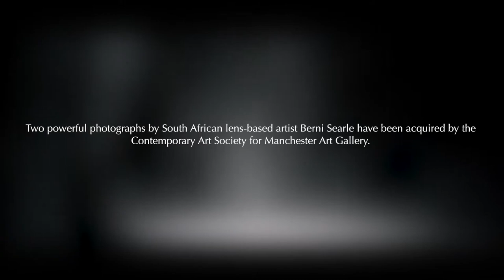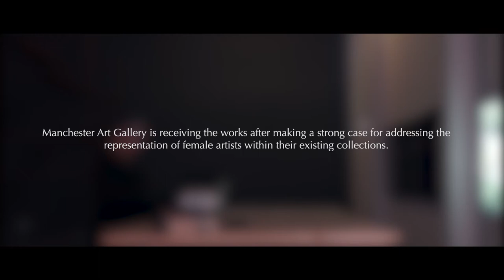Berni Searle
Two powerful photographs by South African artist Berni Searle have been donated to Manchester Art Gallery.

Manchester Art Gallery has been selected as the winner of the Valeria Napoleone XX Contemporary Art Society award which supports the acquisition of significant works by a living female artist into museum collections. We are receiving the photographs by Berni Searle through this scheme after making a strong case for addressing the representation of female artists within their existing collections.

Searle works with lens-based media to stage narratives connected to history, memory and place. Using her own body, she addresses race, the commodification of the female body and its power in myth making. Her work connects to universal emotions of vulnerability, loss and beauty.